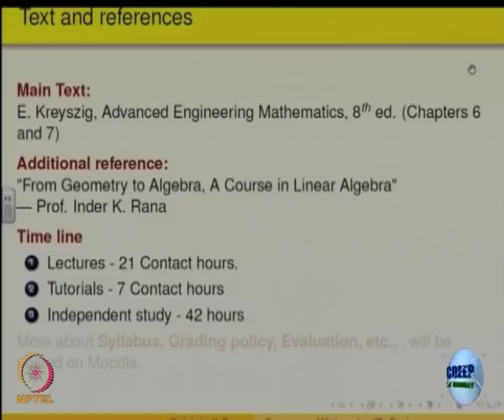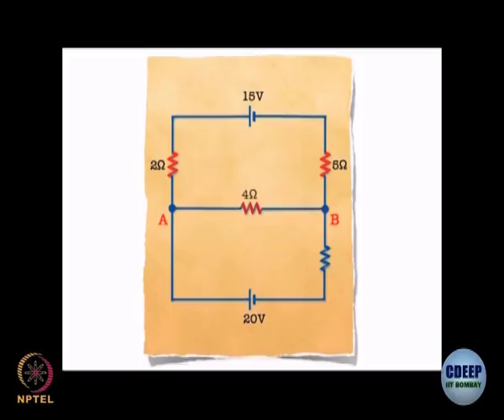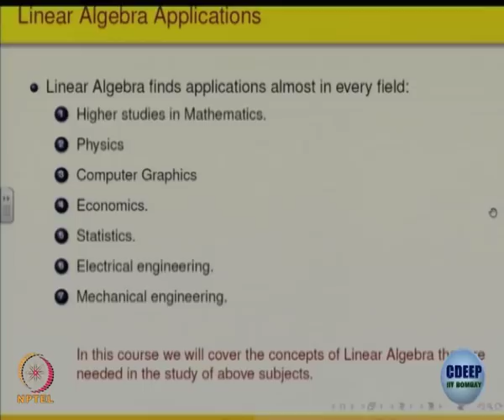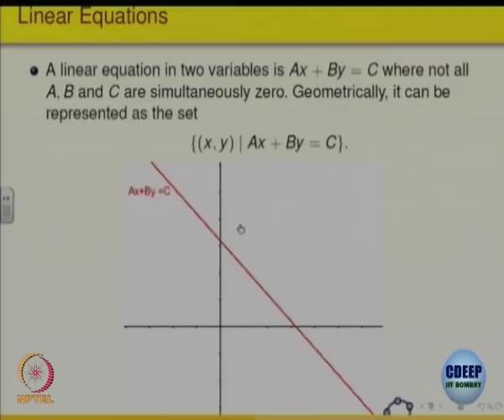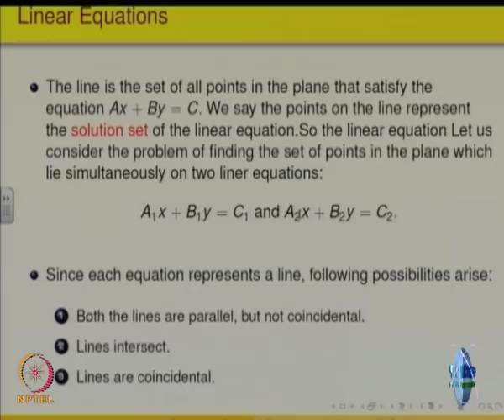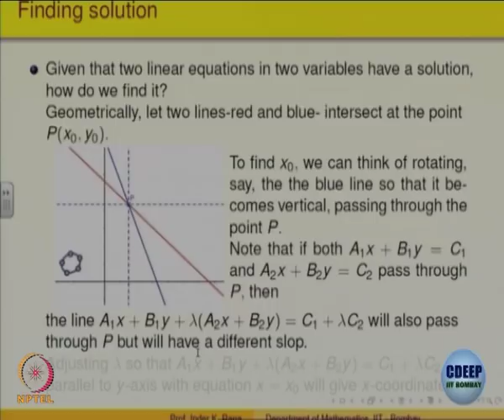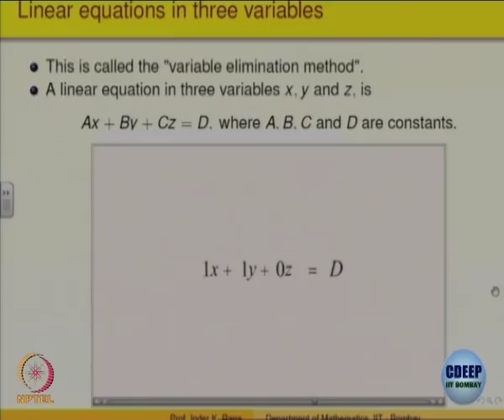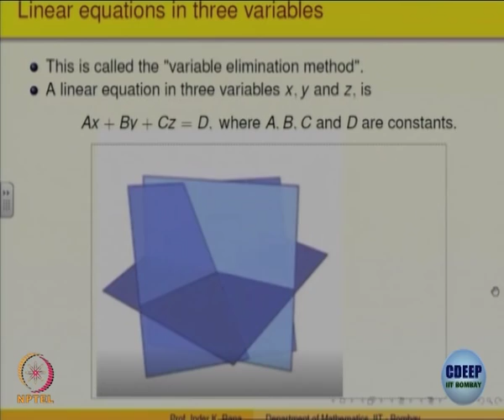Week 1-Lecture 1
Lecture 1 : Introduction I